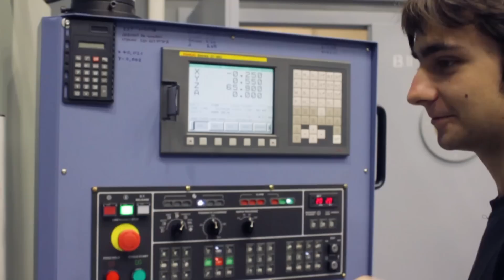FDR MAMI. Manufacturing process.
В сезоне 2014/2015  в Университете машиностроения открылся абсолютно новый и современный лабораторный комплекс, который позволил участникам команды FDR MAMI произвести все необходимые детали в стенах университета.
Меньше чем за полгода из участников команды FDR MAMI мы вырастили больше 10 специалистов: 2 оператора токарно-фрезенрных станков с ЧПУ, 2 оператора станков гидроабразива, оператора 3D-принтера и 3D-сканера и 4 оператора для работа на ручных станках.